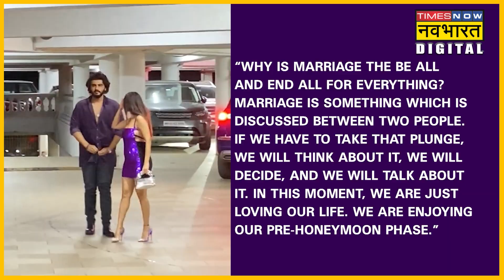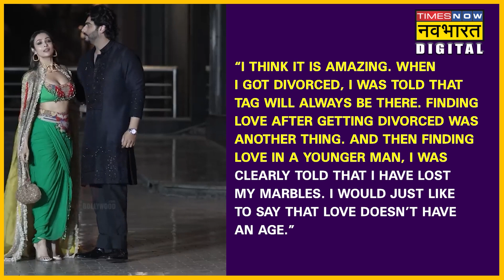क्या अब Arjun Kapoor से शादी करने के लिए तैयार हैं Malaika Arora ? | Bollywood News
अरबाज खान से डिवोर्स लेने के बाद से मलाइका अरोड़ा ने एक्टर अर्जुन कपूर को डेट कर रही हैं. अब हाल ही में मलाइका ने अर्जुन से शादी करने के अपने प्लैन के बारे में चुप्पी तोड़ते हुए कहा कि कि वो दोनों...